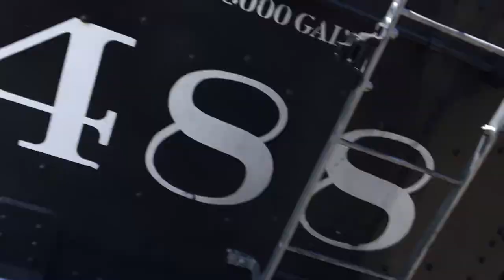Wild West Railroading Cumbres & Toltec Scenic Railroad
A throwback to 2018 on the C&TS with some cattle ranchers
Showing my experience on the Cumbres and Toltec Scenic Railroad from Antonito, Colorado to Chama, New Mexico. Hope you all enjoy the video.

0:00 Intro
1:37 About to Leave
1:57 Departing Antonito
6:34 Cows!
10:30 Arrive at Chama
11:10 Outro